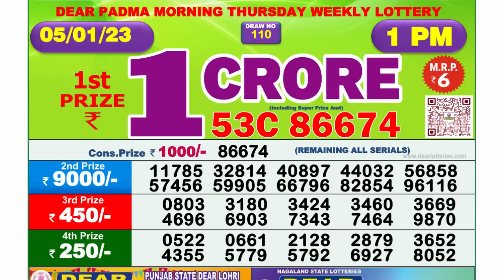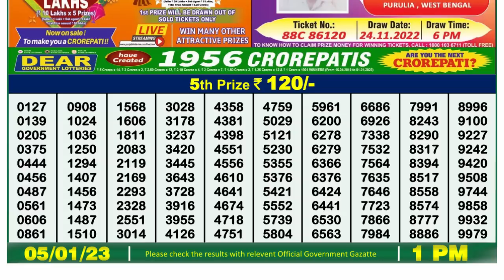Nagaland Lottery Sambad Live 1pm 05.01.23